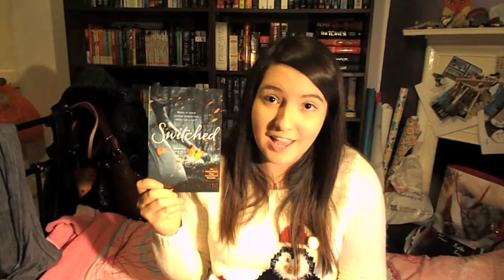Switched by Amanda Hocking (book review)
A review of Switched by Amanda Hocking!